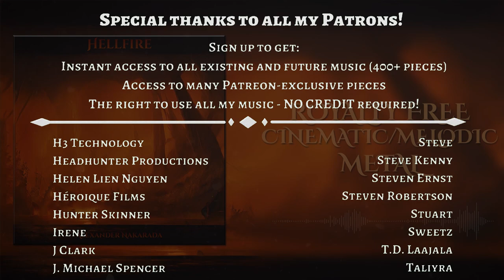Hellfire - Ridiculously Epic Metal (royalty free)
I recently got the shingles (I think that's what it's called in English). It's a blister outbreak on one side of the body that is painful as shit. Anyways, in Norwegian it's called "helvetesild", which translated directly to "hellfire". Hence the existence of this song!

0:00 Intro
0:31 All welcome the bagpipe-player
1:02 Progmetal part
1:28 Cinematic orchestra
2:12 Back into the action
2:42 Another progmetal part
2:56 Welcome to hell
3:26 Folk metal part
3:56 Cinematic outro with hella modulations